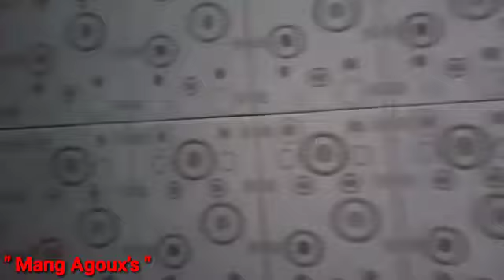Tutorial / Cara pasang keramik dinding untuk pemula, Sangat mudah di pahami.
Tutorial / Cara pasang keramik dinding untuk pemula.
Hanya berbagi ilmu bukan bermaksud menggurui teman - teman semua... 🙏🙏🙏